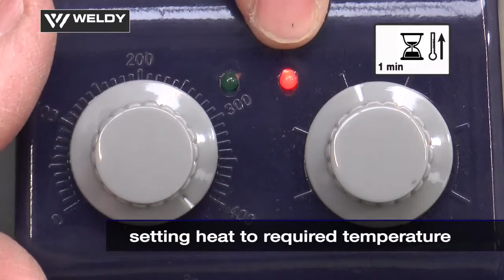WELDY sealer GW800